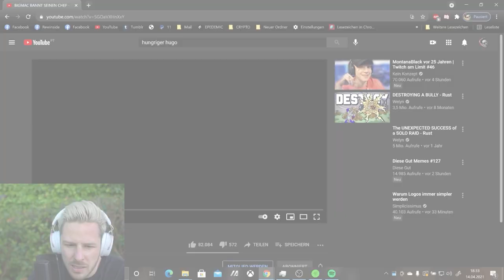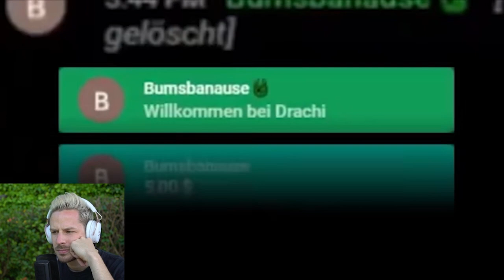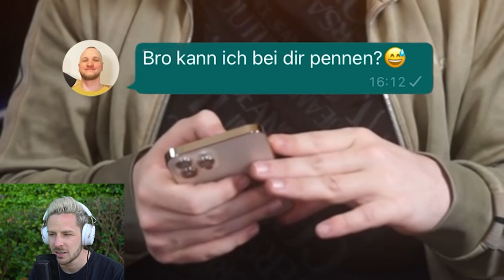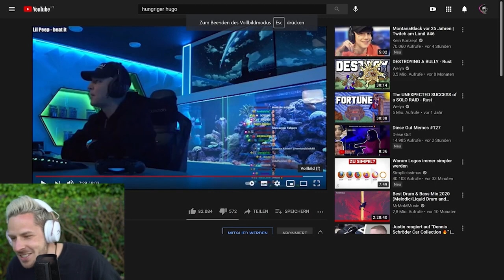Reaktion auf BIGMAC BANNT SEINEN CHEF (zu lustig)